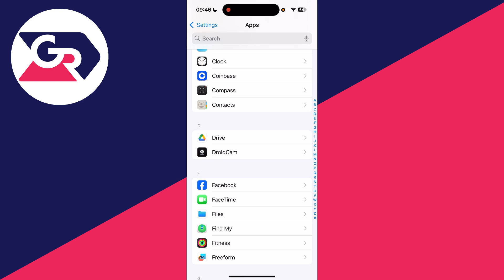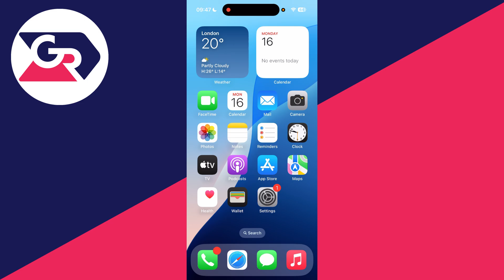How To Fix iMessage Not Working On iPhone - Step By Step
Learn how to fix imessage not working on iphone in this video.

GuideRealm